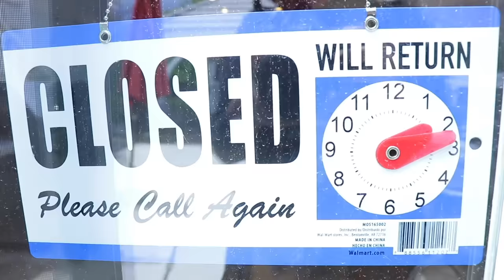TOY STORY Gabby Gabby Hide and Seek! - Shiloh and Shasha - Onyx Kids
Toy Story Gabby Gabby wants to play hide and seek, but Shasha says no...now Gabby Gabby will turn Shiloh and Shasha into PUPPETS!